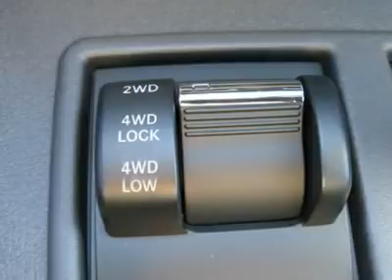2011 JEEP LIBERTY Denver, CO J10770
2011 JEEP LIBERTY Denver, CO
Stock

Internet Price Reflects All Applicable Rebates From The Manufacturer.  This price also includes the Pro Protection Package (Wheel Locks, Undercoating, Window Etch Theft Protection).